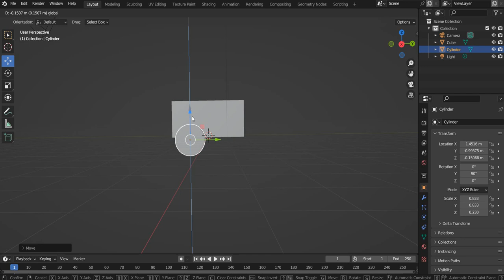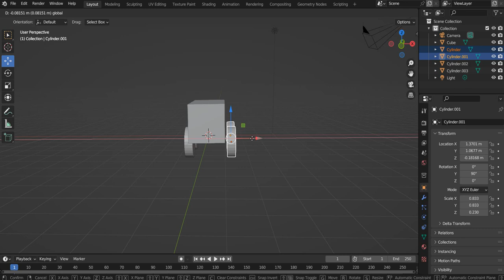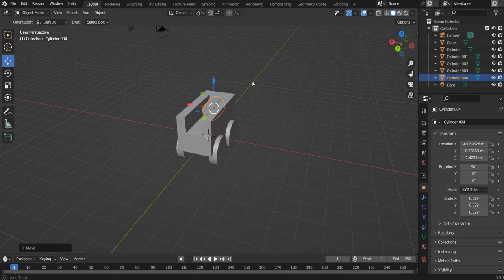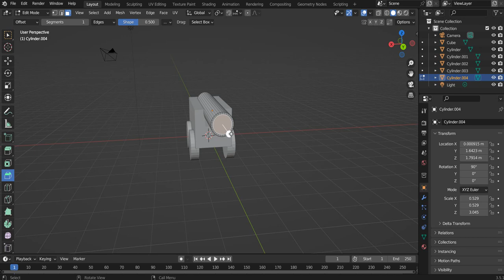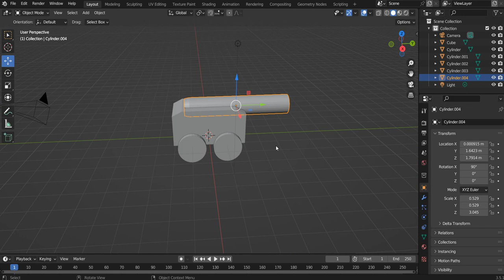Как сделать пушку в Blender 3D